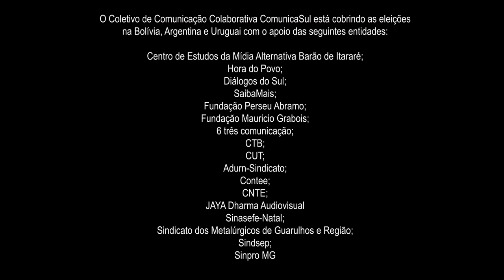Fracasso de Macri e acerto de Cristina explicam vitória de Fernández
“Antes de tudo, é preciso levar em conta o monumental fracasso econômico do projeto neoliberal de Mauricio Macri, isso para não dizer que o projeto tinha como objetivo principalmente enriquecer os setores mais ricos e privilegiados da sociedade argentina”, avalia Atilio Borón, sociólogo, politólogo e escritor argentino, considerado um dos maiores intelectuais latino-americano da atualidade.